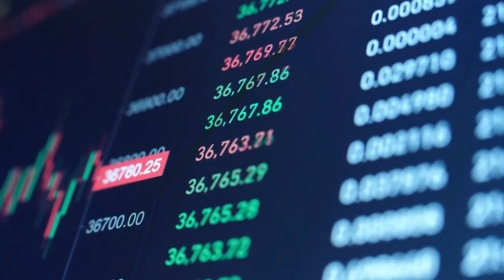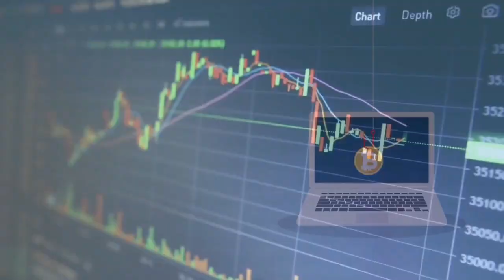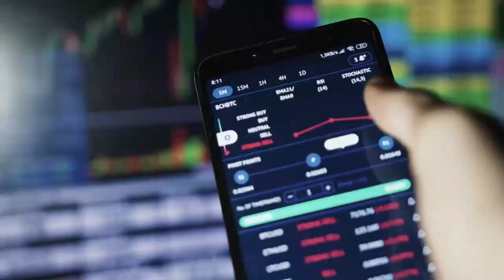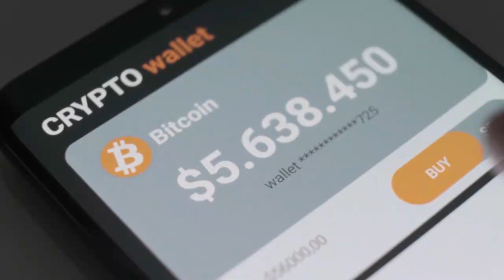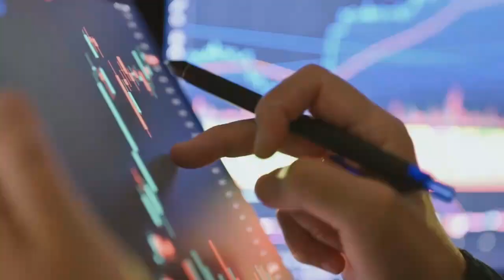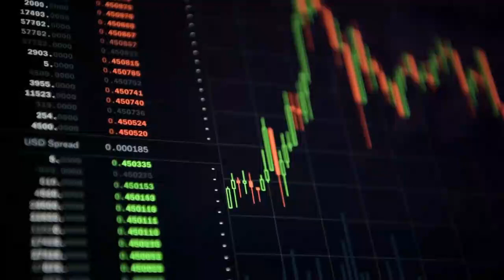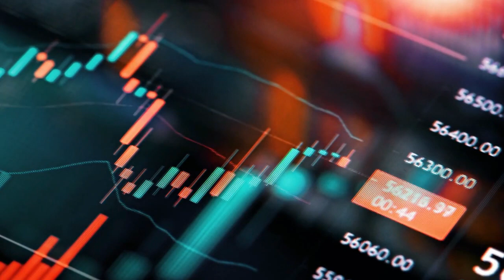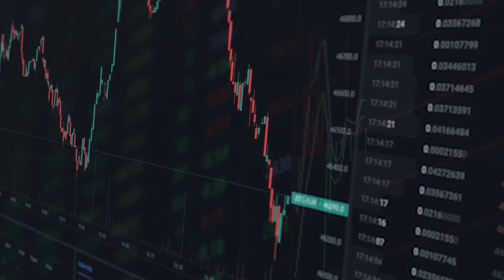RIPPLE MAKES MAJOR ACQUISITION! SECURES 40 US MONEY TRANSMITTER LICENSES ! XRP LATEST NEWS TODAY'S